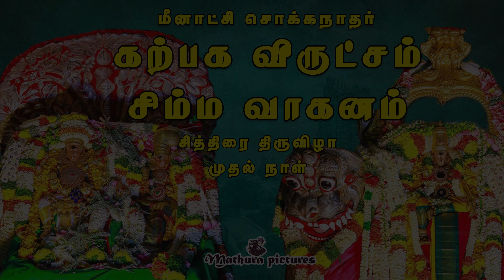மதுரை சித்திரை திருவிழா 2024 முதல் நாள் க‌ற்பக ‌விரு‌ட்ச‌ம் சிம்ம வாகனம்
Direction : B.Gopalakrishnan